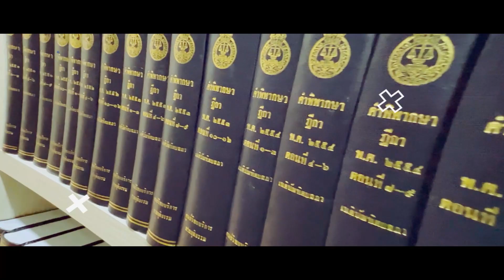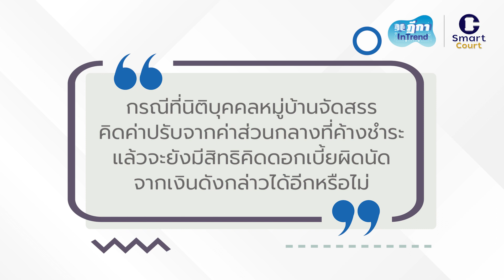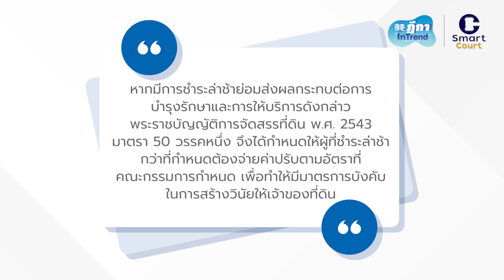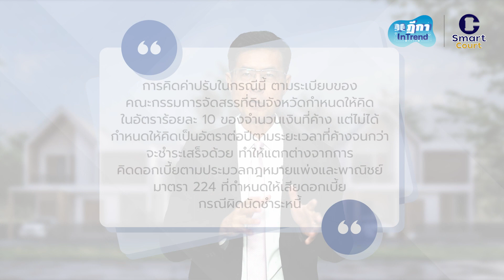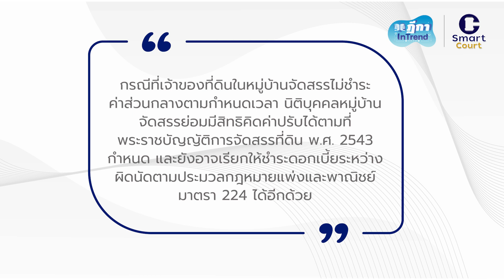ฎีกา InTrend Ep.127 คิดค่าปรับค่าส่วนกลางหมู่บ้านจัดสรรแล้วจะคิดดอกเบี้ยผิดนัดได้อีกหรือไม่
The Host : กองสารนิเทศและประชาสัมพันธ์ สำนักงานศาลยุติธรรม
Guest Host :  สรวิศ  ลิมปรังษี
ที่ปรึกษา : วิญญู พิชัย, สรวิศ  ลิมปรังษี, ณัฐสิมา  อนันทนุพงศ์
Show Creator :  ศณิฏา  จารุภุมมิก
Episode Producer & Editor  : ศณิฏา  จารุภุมมิก, รวิภา กิ่งจักร์
Sound Designer & Engineer : กฤตภาส  ทองแจ้ง, กิติชัย โล่สุวรรณ
Coordinator & Admin : โสรัตน์  ไวศยดำรง, สุพัตรา ขำมีศักดิ์, สุภาวัชร์  ดลมินทร์
Art Director  : สุภาวัชร์  ดลมินทร์, ปันจารีณ์ สุวรรณโภชน์, กนกกูล วสยางกูร
Webmaster  : ผุสชา  เรืองกูล, วชิระ  โรจน์สุธีวัฒน์

     การอยู่ร่วมกันในชุมชนยุคใหม่ที่เป็นหมู่บ้านจัดสรรย่อมต้องมีเรื่องของการดูแลรักษาระบบสาธารณูปโภคส่วนกลางที่สมาชิกในชุมชนต้องใช้ร่วมกันอยู่เป็นปกติ การเรียกเก็บค่าบริการส่วนกลางจึงเป็นเรื่องจำเป็น เพราะการดูแลรักษาสาธารณูปโภคย่อมต้องใช้เงินใช้ทอง หากมีการชำระล่าช้าหรือไม่ชำระเสียเลยย่อมก่อให้เกิดปัญหาแก่นิติบุคคลหมู่บ้านจัดสรรที่รับภาระดูแลเรื่องนี้ ทำให้กฎหมายต้องกำหนดมาตรการเพื่อทำให้การชำระค่าส่วนกลางนี้ไม่เกิดข้อขัดข้อง ปัญหาที่จะนำมากล่าวถึงในตอนนี้จะเป็นกรณีที่นิติบุคคลหมู่บ้านจัดสรรคิดค่าปรับจากค่าส่วนกลางที่ค้างชำระแล้วจะยังมีสิทธิคิดดอกเบี้ยผิดนัดจากเงินดังกล่าวได้อีกหรือไม่
     นายแดงได้ซื้อบ้านในหมู่บ้านจัดสรรแห่งหนึ่ง แต่เดิมนายแดงได้ชำระค่าบำรุงรักษาและการจัดการสาธารณูปโภคหรือค่าส่วนกลางมาโดยตลอด แต่ต่อมานายแดงไม่พอใจการบริหารจัดการของผู้จัดการนิติบุคคลหมู่บ้านจัดสรรที่นายแดงเห็นว่าไม่ได้ทำหน้าที่อย่างที่ควรจะเป็น และเสนอให้ปรับปรุงอะไรผู้จัดการก็ไม่ค่อยรับฟังและนำไปปรับปรุงการทำงานตามที่นายแดงต้องการ นายแดงจึงหยุดจ่ายค่าส่วนกลาง
     ต่อมาเมื่อจำนวนค่าส่วนกลางที่ค้างมีจำนวนมาก นิติบุคคลหมู่บ้านจัดสรรแห่งนั้นจึงฟ้องนายแดงเป็นคดีเพื่อเรียกร้องให้ชำระค่าส่วนกลางที่ค้างจำนวน 100,000 บาท ค่าปรับอีก 10,000 บาท ซึ่งนิติบุคคลคิดจากอัตราค่าปรับร้อยละ 10 ของเงินที่ค้างตามระเบียบคณะกรรมการจัดสรรที่ดินจังหวัด และดอกเบี้ยผิดนัดร้อยละ 5 ต่อปีจากยอดเงินค่าส่วนกลาง 100,000 บาท
     นายแดงจึงต่อสู้ข้อหนึ่งว่าการคิดดอกเบี้ยผิดนัดดังกล่าวไม่ชอบ เพราะนิติบุคคลหมู่บ้านจัดสรรได้คิดค่าปรับร้อยละ 10 ของจำนวนเงินที่ค้างแล้ว การคิดดอกเบี้ยผิดนัดอีกจึงเป็นเหมือนการคิดซ้ำซ้อนและไม่ชอบ
     การชำระค่าบำรุงรักษาและการจัดการสาธารณูปโภคหรือค่าส่วนกลางนี้กฎหมายกำหนดขึ้นเพื่อให้การบำรุงรักษาสาธารณูปโภคและบริการสาธารณะสำหรับสมาชิกในหมู่บ้านเป็นไปอย่างมีประสิทธิภาพ หากมีการชำระล่าช้าย่อมส่งผลกระทบต่อการบำรุงรักษาและการให้บริการดังกล่าว พระราชบัญญัติการจัดสรรที่ดิน พ.ศ. 2543 มาตรา 50 วรรคหนึ่ง จึงได้กำหนดให้ผู้ที่ชำระล่าช้ากว่าที่กำหนดต้องจ่ายค่าปรับตามอัตราที่คณะกรรมการกำหนด เพื่อทำให้มีมาตรการบังคับในการสร้างวินัยให้เจ้าของที่ดินทุกคนต้องขวนขวายชำระหนี้ให้ตรงต่อเวลา
     มาตรการดังกล่าวนี้กฎหมายกำหนดขึ้นโดยไม่ได้มีเจตนาจะให้เป็นค่าสินไหมทดแทนจากการชำระหนี้ของลูกหนี้ที่ไม่ชำระหนี้ให้ถูกต้องตามกำหนดเวลา โดยหากสังเกตจากการคิดค่าปรับในกรณีนี้ ตามระเบียบของคณะกรรมการจัดสรรที่ดินจังหวัดกำหนดให้คิดในอัตราร้อยละ 10 ของจำนวนเงินที่ค้าง แต่ไม่ได้กำหนดให้คิดเป็นอัตราต่อปีตามระยะเวลาที่ค้างจนกว่าจะชำระเสร็จด้วย ทำให้แตกต่างจากการคิดดอกเบี้ยตามประมวลกฎหมายแพ่งและพาณิชย์ มาตรา 224 ที่กำหนดให้เสียดอกเบี้ยกรณีผิดนัดชำระหนี้ เนื่องจากถือว่าตลอดระยะเวลาที่ลูกหนี้ผิดนัดชำระหนี้ย่อมทำให้เจ้าหนี้เสียหาย ไม่สามารถนำเงินที่ควรจะได้รับชำระไปทำประโยชน์อย่างอื่นได้ ตลอดระยะเวลาที่ลูกหนี้ไม่ชำระหนี้จึงทำให้เจ้าหนี้เกิดความเสียหายอยู่ตลอด กฎหมายจึงกำหนดดอกเบี้ยผิดนัดเพื่อเป็นค่าสินไหมทดแทนความเสียหายดังกล่าว
     แต่เมื่อค่าปรับมีลักษณะที่แตกต่างจากการคิดดอกเบี้ยผิดนัดดังกล่าว แม้จะมีการคิดค่าปรับแล้วย่อมไม่ทำให้นิติบุคคลหมู่บ้านจัดสรรที่ต้องเสียหายจากการไม่ได้รับชำระตามกำหนดเสียสิทธิที่จะคิดดอกเบี้ยระหว่างผิดนัดตามไปด้วย
     ดังนั้น กรณีที่เจ้าของที่ดินในหมู่บ้านจัดสรรไม่ชำระค่าส่วนกลางตามกำหนดเวลา นิติบุคคลหมู่บ้านจัดสรรย่อมมีสิทธิคิดค่าปรับได้ตามที่พระราชบัญญัติการจัดสรรที่ดิน พ.ศ. 2543 กำหนด และยังอาจเรียกให้ชำระดอกเบี้ยระหว่างผิดนัดตามประมวลกฎหมายแพ่งและพาณิชย์ มาตรา 224 ได้อีกด้วย